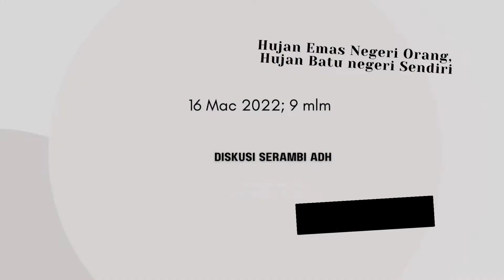Diskusi Serambi Dr Har: Hujan Emas Negeri Orang Hujan Batu Negeri Sendiri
Akademi Dr Har (ADH) bersama Pemuda GEMA, Persatuan Belia Bakti Putrajaya dan Youth Power Club Putrajaya akan membawakan kepada anda satu diskusi yang relevan dan malar hijau (evergreen) untuk dibincangkan di Malaysia:

Diskusi Serambi kali ini membawakan tajuk : Hujan Emas Negeri Orang, Hujan Batu Negeri Sendiri
16 Mac 2022 (Rabu); 9:00 malam di pelantar Clubhouse.

Bersama tetamu kami, Dr Ashmiza M.Ismail (Rakyat Malaysia di UK), Dr Harith Roslizar (Rakyat Malaysia yang pernah belajar dan bekerja di Australia) dan Mohammad Kareef Daniel Abdullah aka Mat Dan (Rakyat UK di Malaysia).

Prof Datuk Dr Harlina Halizah Siraj aka Dr Har (Pengasas & Pengarah ADH) dan Saudara Muhammad Zulhimi Bachok (Timb Presiden GEMA Pusat) akan bersama-sama mengemudi diskusi ini.

Terus ke dan klik gambar loceng untuk tidak terlepas diskusi ini.
Saluran ini adalah hak milik Prof Datuk Dr Harlina Halizah Siraj.